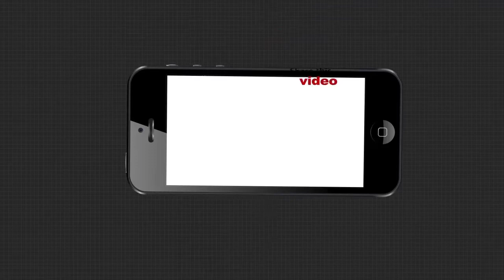ରାଜନୀତି କେତେ ତଳ ସ୍ତରକୁ ଯାଉଛି ତାହା ବିଜେଡି ଶିଖାଉଛି.